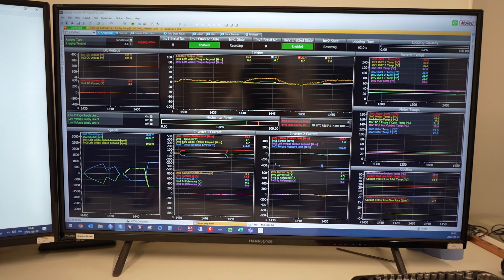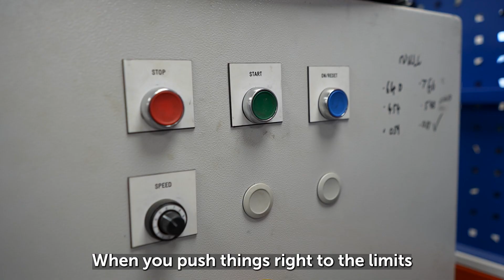Success from R&D: Equipmake electric drivetrains powering growth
How did Norfolk-based Equipmake develop a world-leading electric drivetrain? And build a £400 million pipeline? And grow from 15 to 75 employees? And float on the Aquis Stock Exchange (AQSE)? By taking part in an APC-funded collaborative research and development project, of course!

Equipmake CEO Ian Foley and Head of Sales & Marketing Jasmine Bishop speak to transport and energy journalist David James about the company's recent success and how it has benefited from APC funding.

Equipmake built the motors for the Ariel Hipercar and has applied the technology to its electric bus platform.

The company recently unveiled the repowered New Routemaster, developed at its base in Snetterton, Norfolk. The iconic red bus features a 400kWh battery enabling an expected in-service range of 150 miles – more than enough for a day’s running, replacing the previous hybrid combustion engine.

The development of the all-electric New Routemaster has come about thanks to a programme part-funded by the APC: The CELEB2 project.

It has a total project value of £7.4 million, with £3.7 million funded through the APC and match-funded by industry investment.

It is a perfect example of the UK funding ecosystem. The first CELEB (Cost Effective Electric Bus) project was originally a feasibility study in 2016, maturing to a prototype Innovate UK funded project from 2017 to 2019 and culminating in the APC collaborative R&D project from 2019 which has delivered products ready to take to market.

Watch this video case study to find out more about the progress of the company since the awarding of the APC grant.